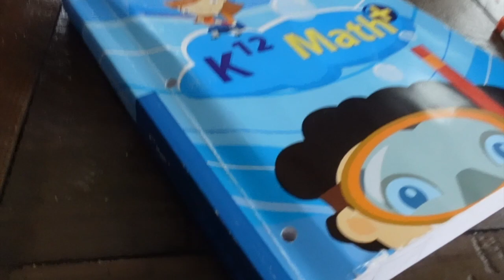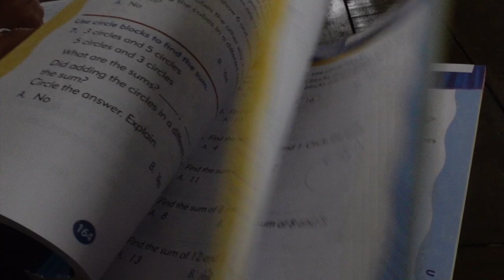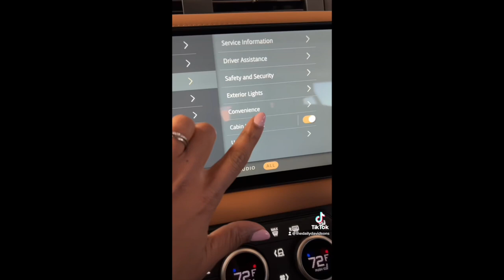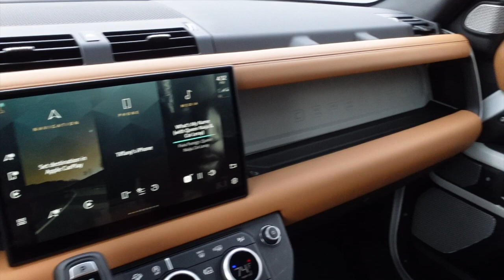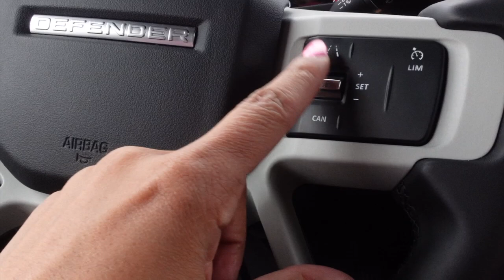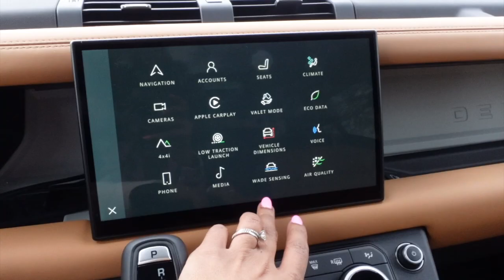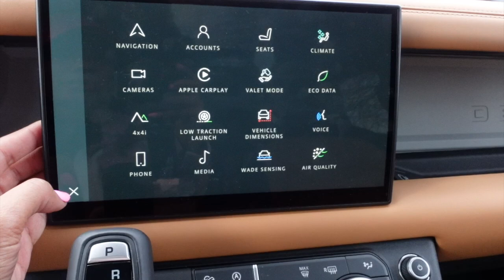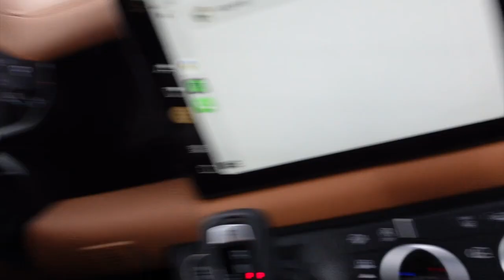ANOTHER NEW CAR + CAR TOUR!!